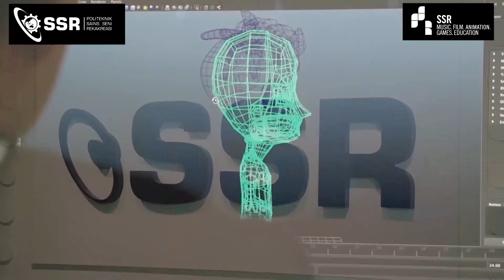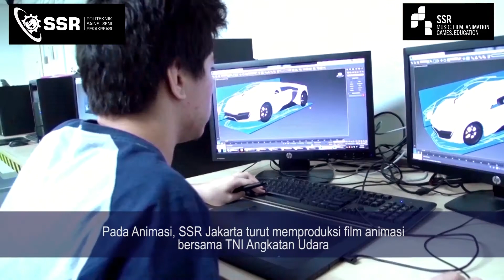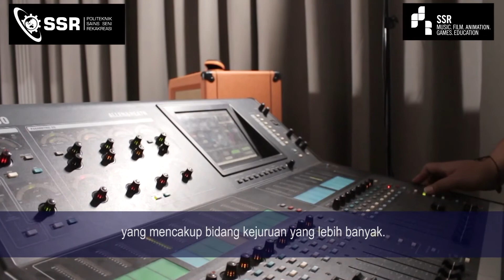Company Profile Politeknik SSR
At SSR, we believe you deserve your dream job. The average person spends 90,000 hours at work, why not spend them doing something you love. We are committed to giving you the skills, experience, connection and opportunities to do just that. Established for over 15 years, we have seen industry grow and technologies evolve, and we are committed to adapting to these changes. Our purpose built facilities, expert insight, professionally active tutors and creative partnerships enable us to offer the most up to date relevant training, and provide you with real career opportunities.